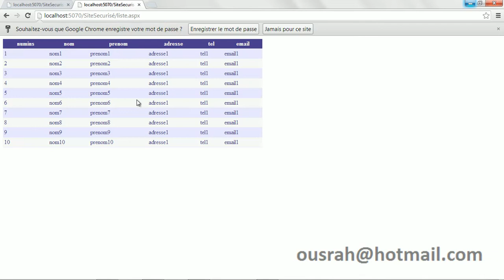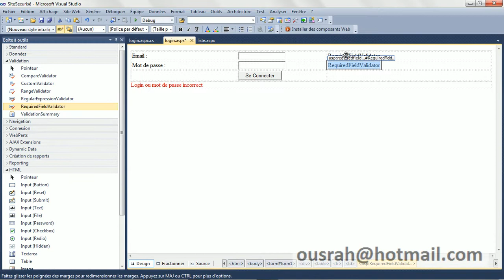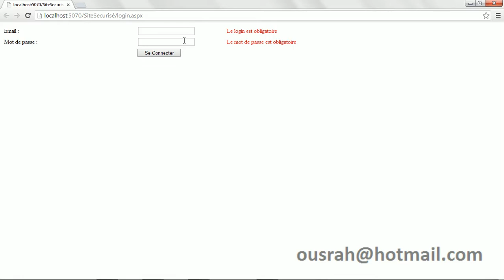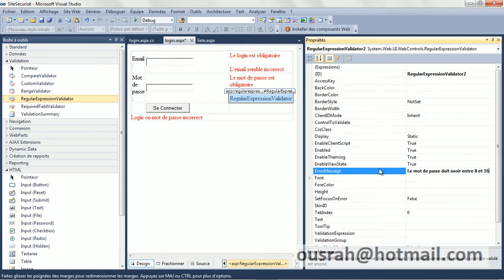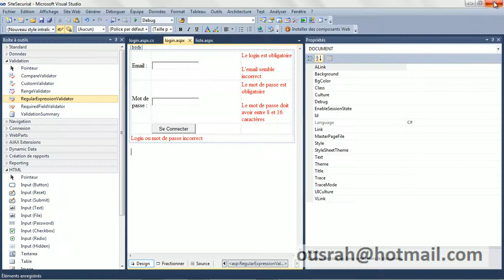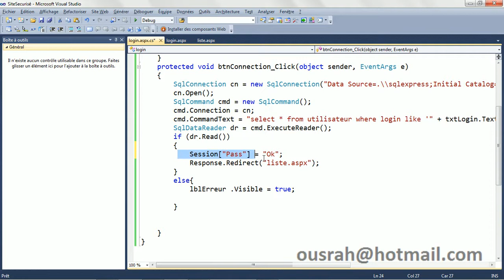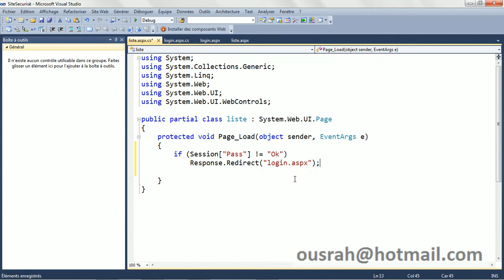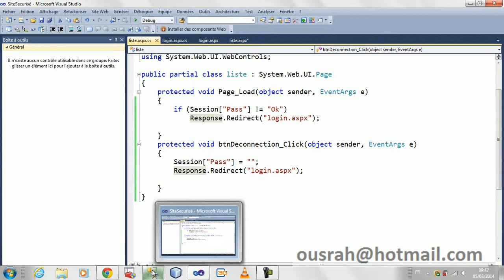ASP net l'utilisation des validateurs rahmouni oussama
comment utiliser la validation coté client avec l'asp.NET C# vb.net par M. Rahmouni oussama